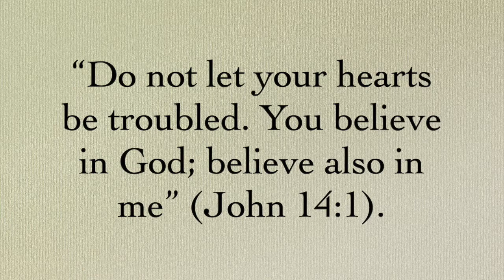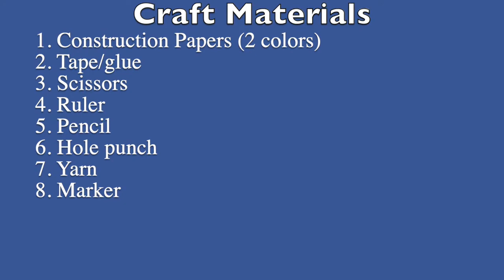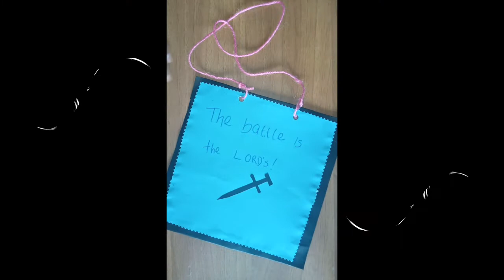Whose Side Are You On?~Sabbath School with Auntie Blessing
Children Sabbath School lesson for September 18, 2021 based on the GraceLink curriculum.

This week includes the memory verse, Bible story, and craft.

The Bible story is richer with animation. You can search through the videos on this link for this week's video animation

Please pardon the video quality.